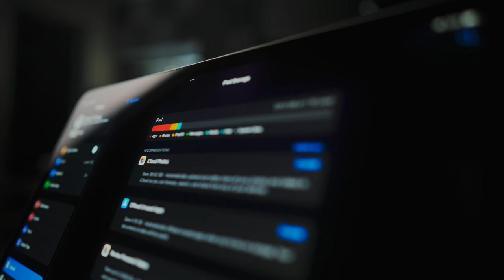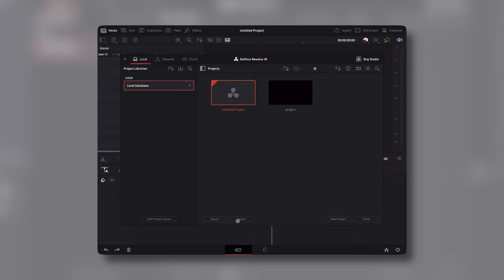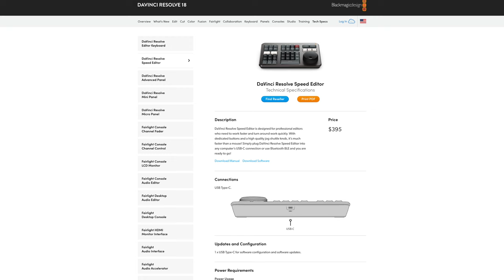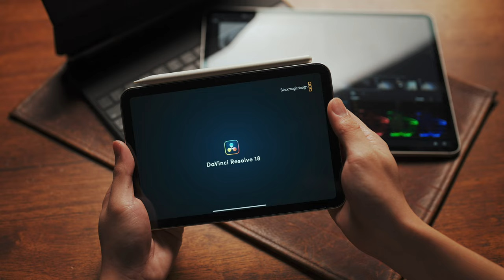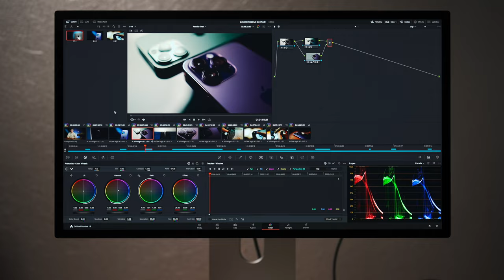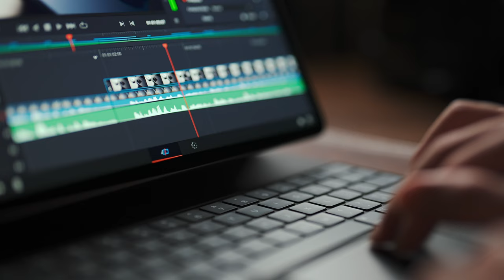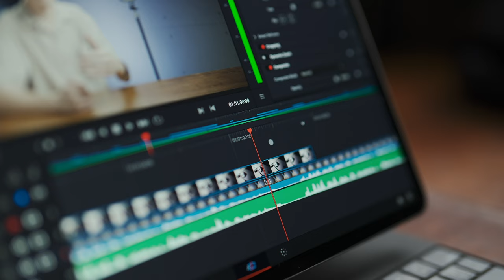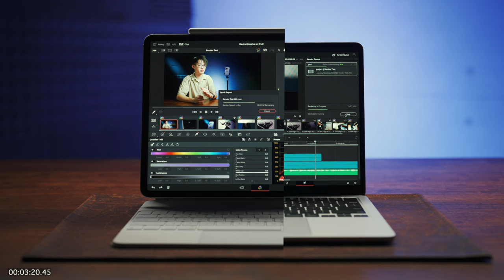Davinci Resolve for iPad - 5 Burning Questions Answered!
Does it work with external storage? How different is it from the Desktop version? Does it work with external displays? What happens if you run it on an iPad Mini? How does it perform on the M2 iPad Pros?

This is a huge step forward for iPad - hopefully we see more pro apps come to iPad in the near future!